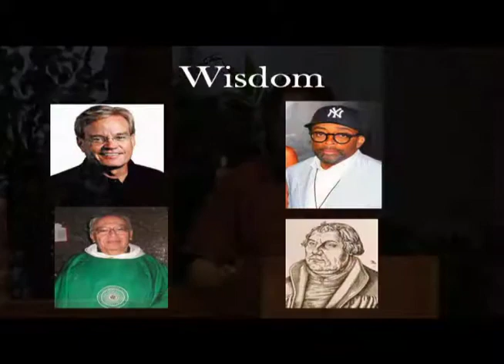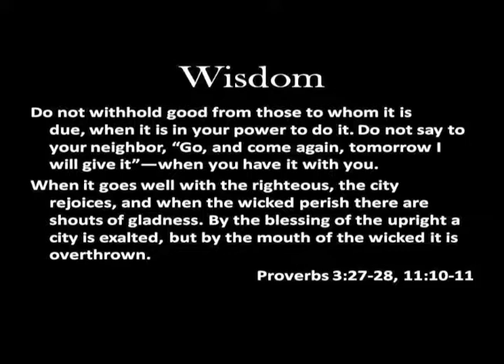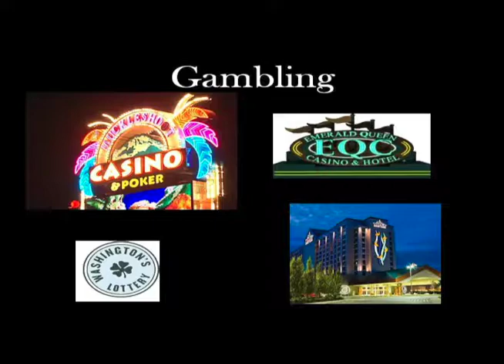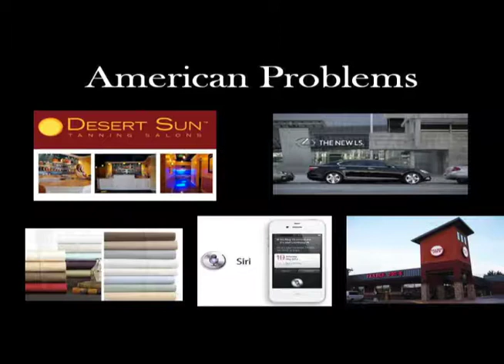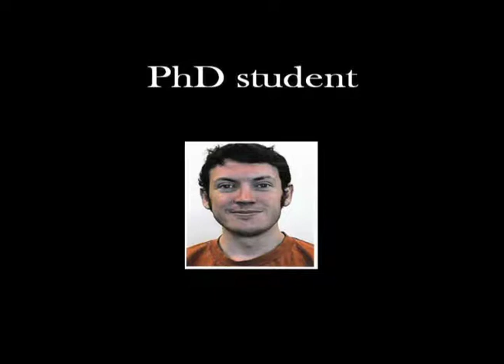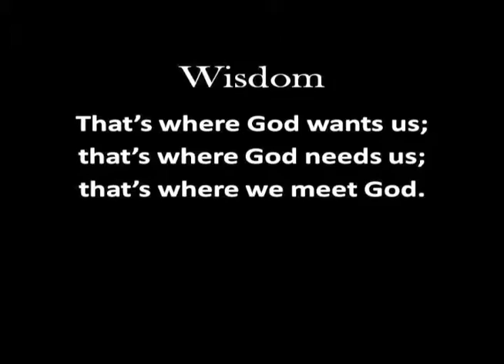The Way of Wisdom - Part 2 "The Source" :: 7/22/12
Vicar Tim Ihssen continues the series on wisdom with part 2, "The Source"